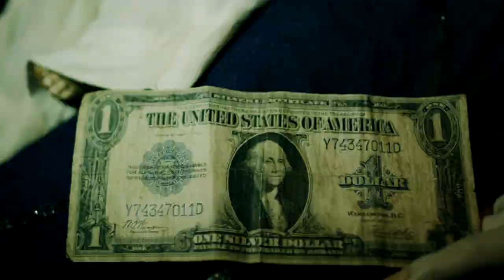Cyperna - Segments (Official Music Video)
Stream or download our Newest Ep 'Of A Ghost' here!!